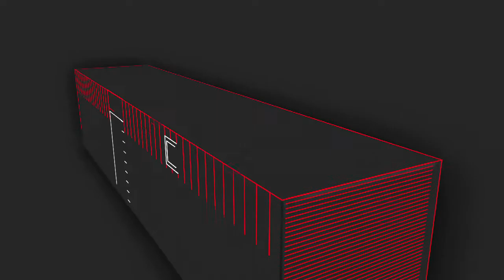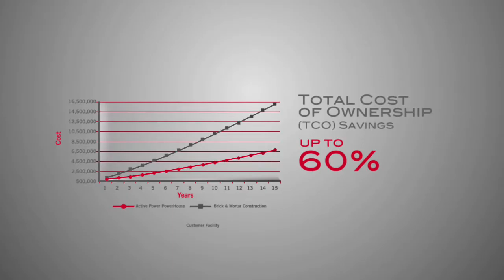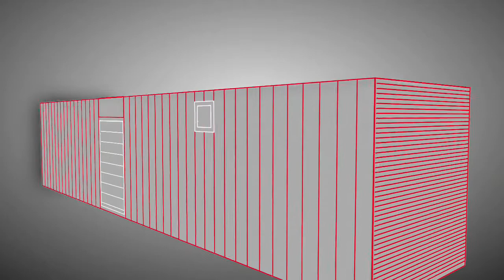Active Power: Powerhouse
Active Power - Powerhouse, Continuous Power System